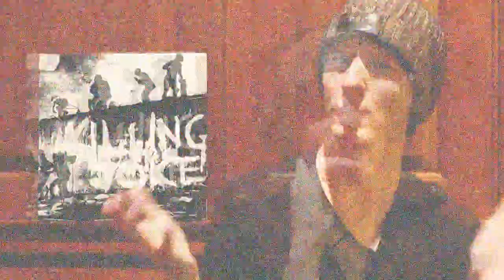ALBUM REVIEW: Killing Joke - "Killing Joke" [The Best Albums of All-Time]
I talk a little bit about one of my favorite albums of all-time. If you enjoyed this video please take some time to check out my for a list of more albums that I really enjoyed. I plan on doing video reviews for each album I have listed on my website.

Timestamps:
00:00 - Intro
00:35 - CLIP: Requiem
01:29 - REVIEW: Requiem
02:29 - CLIP: Wardance
03:17 - REVIEW: Wardance
05:38 - CLIP: Tomorrow's World
06:42 - REVIEW: Tomorrow's World
08:06 - CLIP: The Wait
08:59 - REVIEW: The Wait
10:21 - CLIP: Complications
11:04 - REVIEW: Complications
12:14 - CLIP: S.O.36
13:25 - REVIEW: S.O.36
14:35 - CLIP: Primitive
15:18 - REVIEW: Primitive
17:34 - CLIP: Change
18:23 - REVIEW: Change